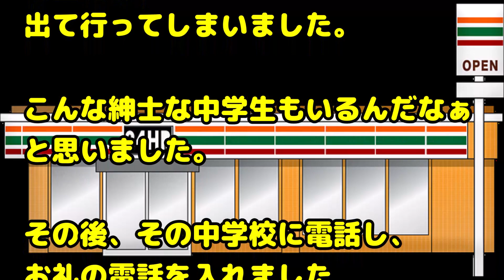【スカッとする話 修羅場】某コンビニで。妊婦にぶつかった子供を中学生が捕まえた。中「なにしてんだよ」子「ごめんちゃいw」中「あ、もうお前無理だわ」→子供の親に中学生が見事な正論！結果www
関連動画：
【スカッとする話】寿司屋で一人食事中の父 チンピラが隣に座ってた親子に「そこどけや」～思わず出た一言で状況は～

【衝撃】キチ男『セーハンザイ被害に遭うのは女の自己責任！自衛しろよ！』私（マジキチだ…）→その男が痴漢で逮捕された時…

【スカッとする話】イビリウトに対し仕返しを思いついた！夫の机に「鬱日記」を置いて一晩失踪(旅行)してみた結果

【衝撃的な話】年の離れた姉が不妊が原因で離婚→私が妊娠すると、母「お姉ちゃんが産めないんだから、あんたも諦めなさい」私「!?」→予想外の展開に!

緑の紙
離婚届

プリン、プリ
不倫相手

毒
独身

鬼
既婚

気団
既婚男性

gkbr
ｶﾞｸｶﾞｸﾌﾞﾙﾌﾞﾙ

ktkr
キタコレ!

(ry
(以下略)

ＮＴＲ
寝取られ

ワンオペ
1人で仕事、家事、育児の全てをこなさなければならない状態